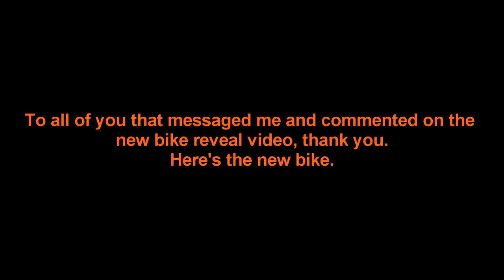New bike Reveal - Part 1 - Taking delivery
Here's a mini vlog I recorded of me taking delivery of my motorcycle from the KTM showroom in Phoenix Mills  - Mumbai.